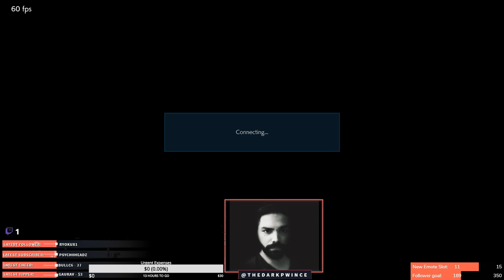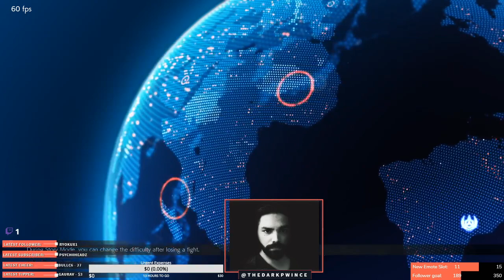FT-10 The Dark Prince (Lahore) vs Abdul Rehman (Faisalabad) Intense Match